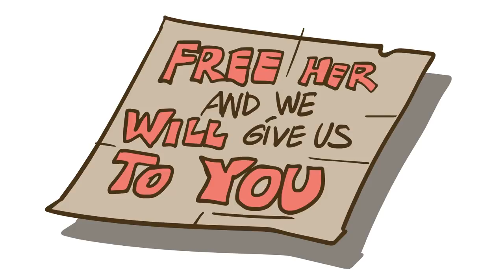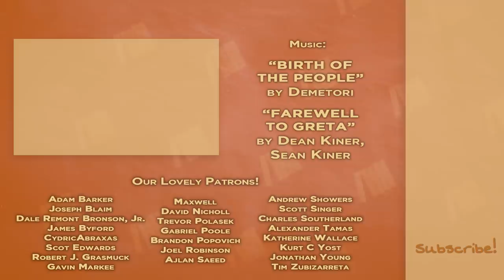Ned Kelly - Shoot Out at Stringybark Creek - Extra History - Part 3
📜 History of Ned Kelly, Part 3
Ned Kelly and his infamous band of horse thieves tormented the police. It seemed they could not be caught... until Ned fired shots at an officer who wanted to arrest his brother. Ned fled into hiding, and when police pursued him, he ambushed them in their camp at Stringybark Creek.

Artist: David Hueso I Writer: James Portnow I Voice: Daniel Floyd I Editor: Carrie Floyd I ♪ Extra History Theme by Demetori I ♪ Music by Sean and Dean Kiner